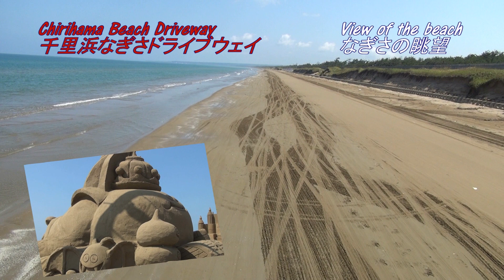View of the Beach なぎさの眺望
世界で３つしかない「車でなぎさをドライブできる砂浜・千里浜なぎさドライブウェイ」の眺望を平成２４年に撮影した映像です。全長が約８ｋｍもあり、波打ち際を気分爽快に走ることができます。